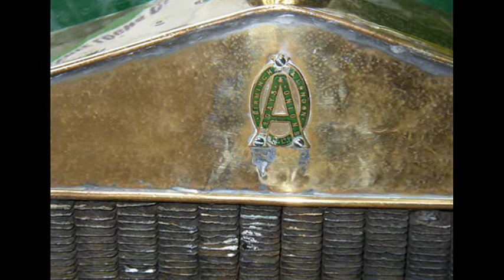RSAC Motorsport 3 Lochs Classic 2013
Classic cars taking part in the RSAC 3 Lochs Classic in August 2013